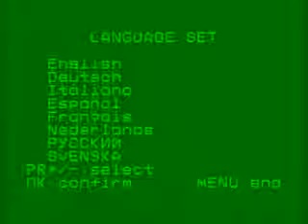ΒΑΣΙΛΗΣ ΚΑΡΡΑΣ-ΣΥΝΕΝΤΕΥΞΗ(1/10)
.Ο ΑΡΧΗΓΟΣ ΣΕ ΤΗΛΕΟΠΤΙΚΗ ΕΚΠΟΜΠΗ...